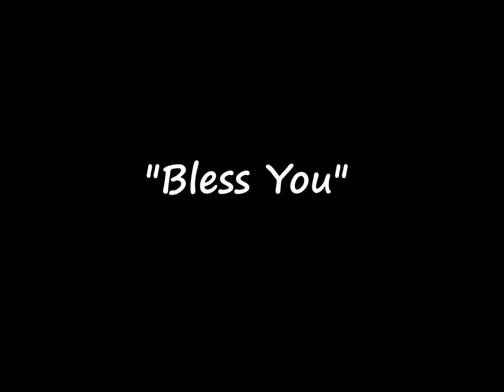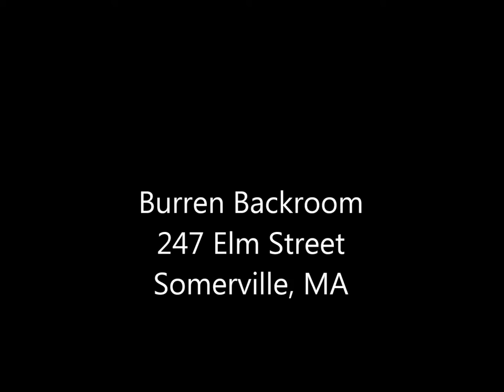T Max with Eric Lee "Bless You"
T Max playing "Bless You" with Eric Lee accompanying him on violin at The Burren Backroom, Somerville, MA on May 8, 2016